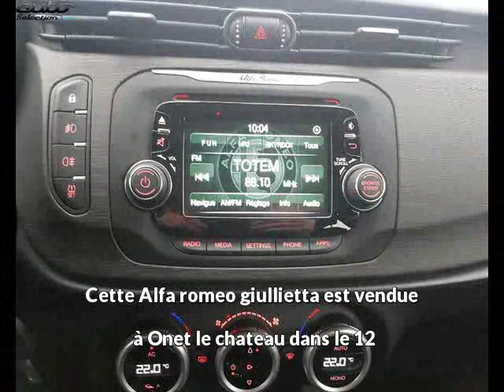Alfa romeo giullietta occasion visible à Onet le chateau présentée par Automobile service 12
Cette Alfa romeo giullietta occasion disponible à Onet le chateau dans le 12 est mise en vente par Automobile service 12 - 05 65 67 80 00 - tous les détails sont